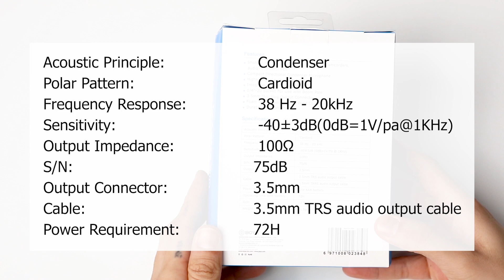Boya BY-BM3011 Shotgun Microphone Review by Volkan Yetilmezer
Ürün Linki

Fotoğrafçılık ve Videografi ile ilgili pek çok şeyi bu kanalda bulabilirsiniz.
You can find many things about Photography and Videography on this channel.

Sıkıcı teknik detaylar içinde boğulmak yerine, konulara eğlence yaklaşan ve basit şekilde anlatan bir kanaldır.
Instead of drowning in tedious technical details, it is a channel that brings entertainment to the topics in a simple and easy way.

Instagram hashtag